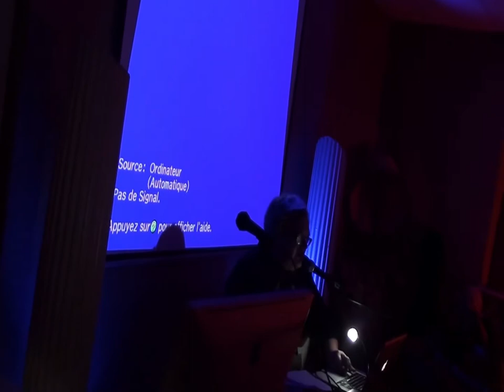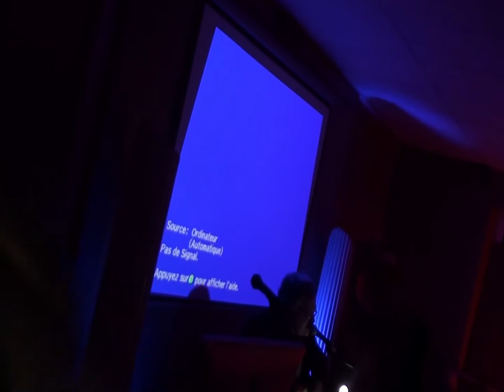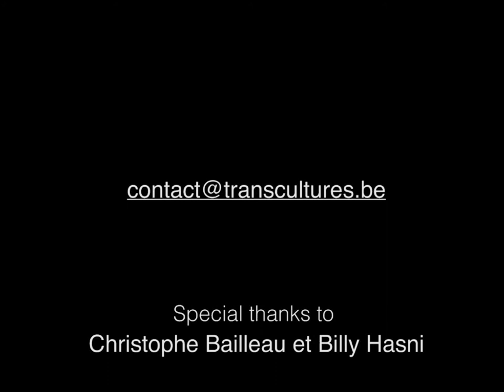Paradise Now (+guest Isa Belle) live @ Le Lieu Moderne #4 - 12-2018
Pour son quatrième événement, Le Lieu Moderne (série d'événements mêlant musiques et vidéos aventureuses, initié par Christophe Bailleau - Huy - Be) en partenariat avec l'alter label Transonic produit par Transcultures (Be), a invité le créateur multi sonore franco-belge Paradise Now (voix, guitare, électronique) a présenté son récent album "Migrations" (composé pour une exposition itinérante du plasticien ivoirien Jacobleu sur cette thématique) ainsi que quelques collaborations menées avec Christophe Bailleau pour son projet sonopoetique "Firebird" (également sorti sur Transonic), avec en invitée, Isa Belle (bols chantants, gongs, clochettes).

Partnership Espace Public Numérique Huy, Transonic, Transcultures

transcultures.be